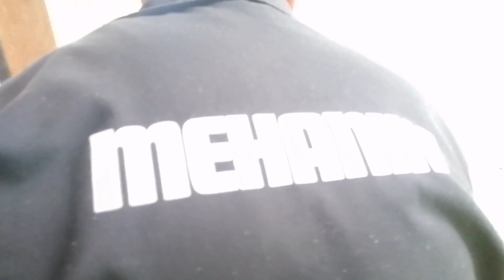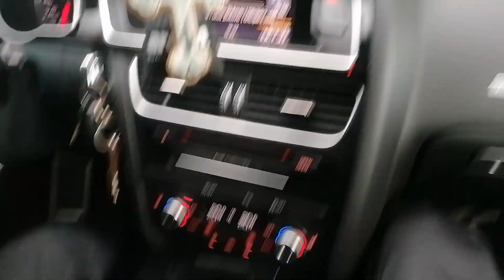Ispekli i pojeli prase // vikendica u Tabancima - Zvornik